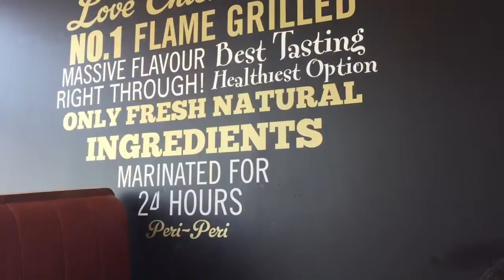Galito's Chicken - Abu DHABI - Food Vlog 03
FOOD TRIP at AL Wadah Mall, Abu Dhabi